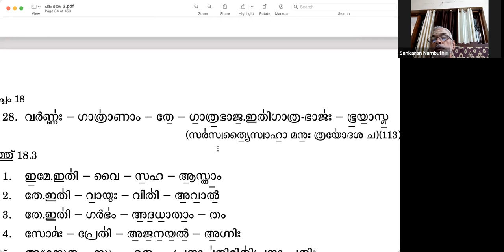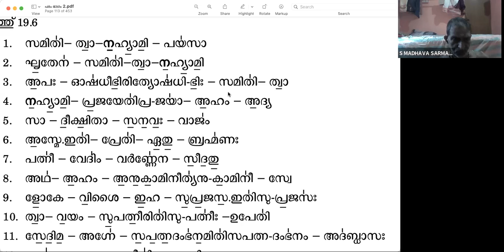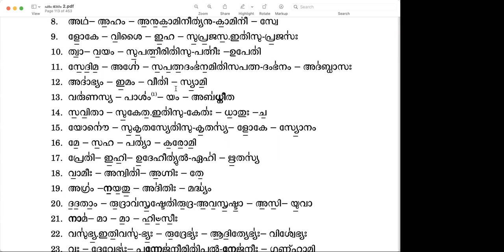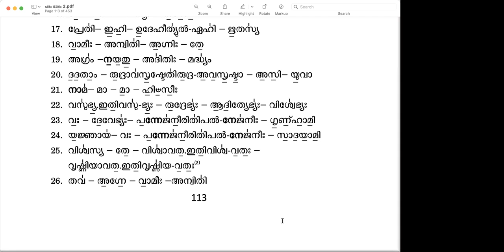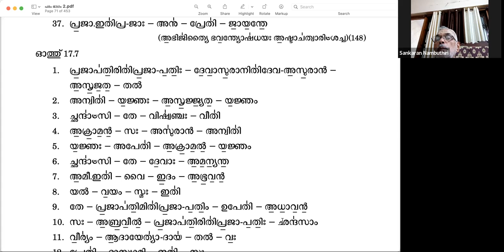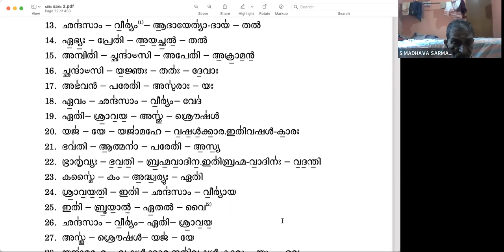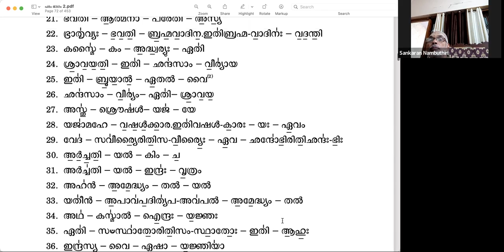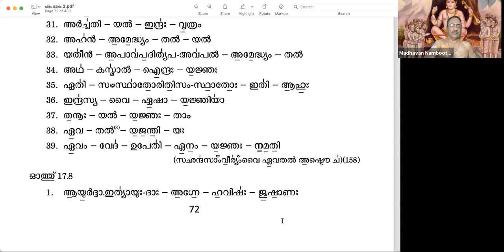120422 FN Video